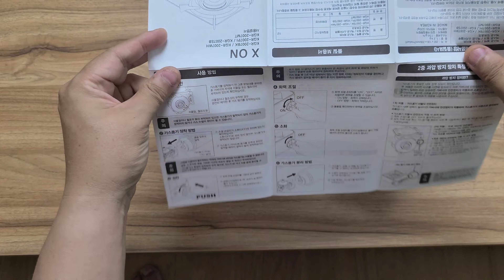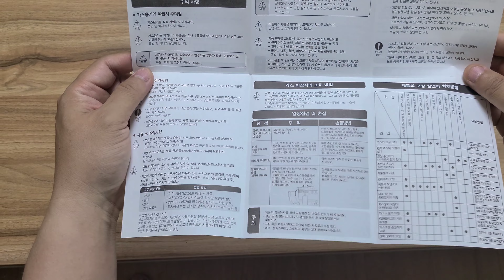코베아 엑스온 버너 캠핑